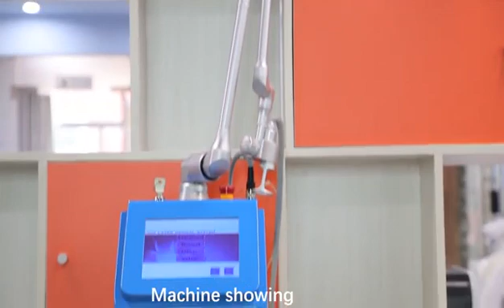Co2 fractional laser